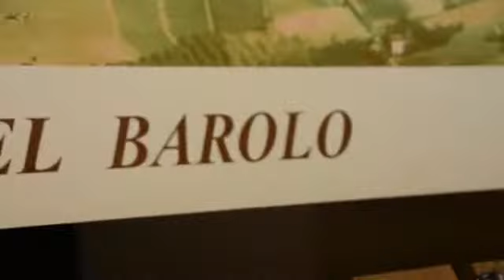Piedmont Land of Barolo & Truffles | Ciclismo Classico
Join Ciclismo Classico on a bike tour of Piedmont, Italy to explore the land of truffles and cycle through endless vineyards of Barolo and Barbaresco wines.